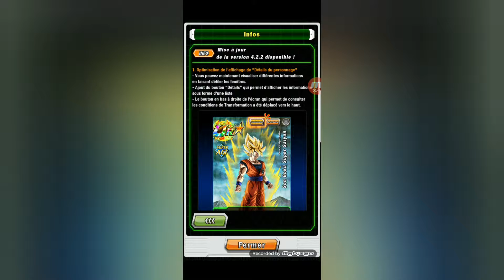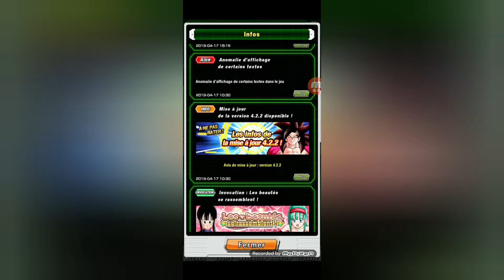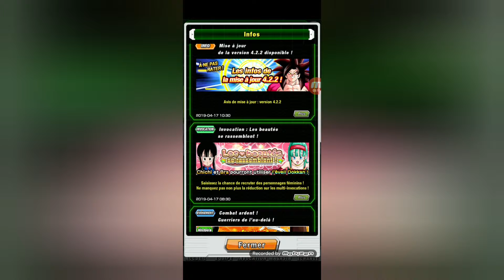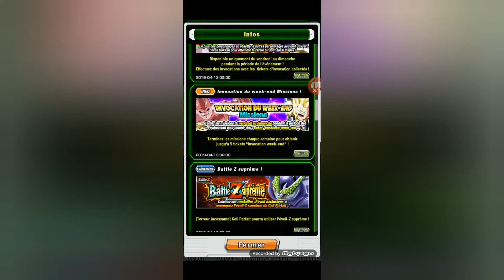News + infos V. 4.2.2 | Dragonball Z Dokkan Battle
Petite vidéo concernant la version 4.2.2 et diverses infos !